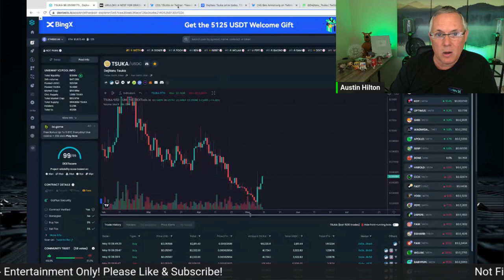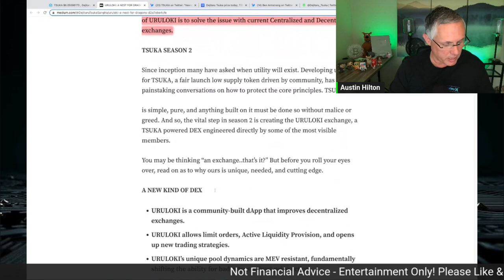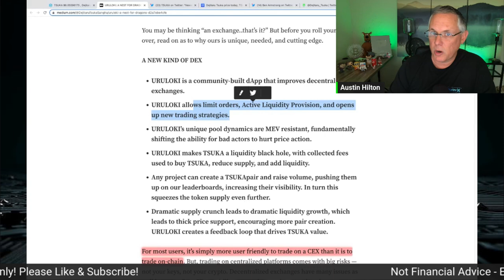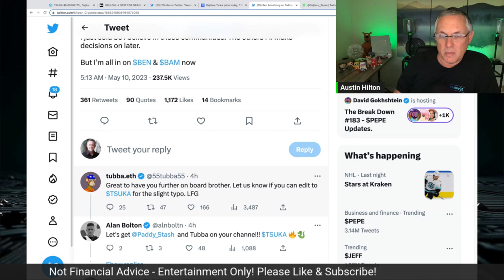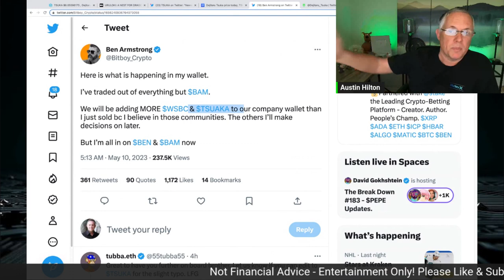TSUKA Reveals Major Announcement! TSUKA Is Building Something Amazing!